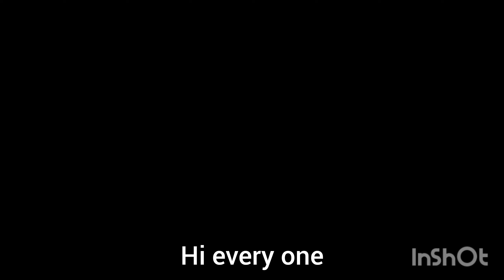బరువును తగ్గించే weight loss & బ్లడ్ లో షుగర్ లెవల్స్ control చేసె Recipe జొన్నలు & శనగల గుడాలు#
Johar & Chana Food Recipy
very very Healthy & Very Use full food Recipe
Ingreadience
Johar// Jonnalu 1 Big cup
chana/shanagalu 1/2 cup
gren chilly 5
Salt 1Tbsp
Turmeric powder 1/2 Tbsp
Mustard seeds 1 small Tbsp
Jeara 1 Tbsp
Medium size onion 🌰 1
Garlic 5 peaces
karivepaku
Coriander leafs